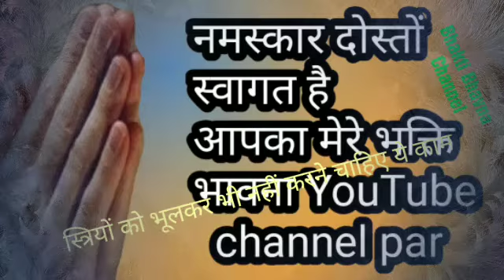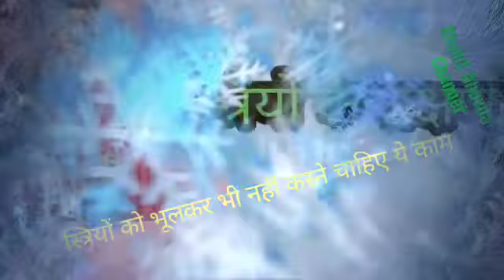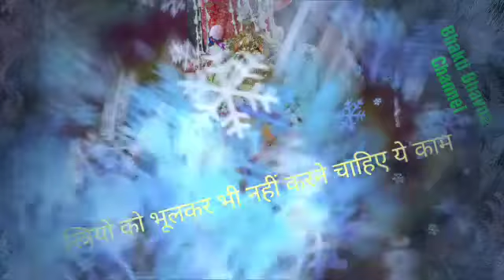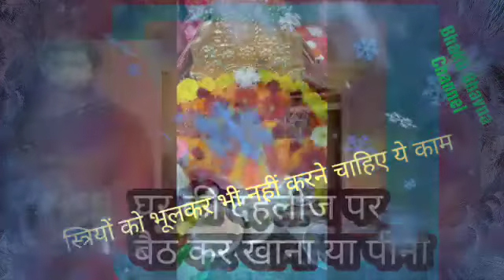स्त्रियां भूलकर भी ना करे ये काम वर्ना पति को मुसीबत आती है।स्त्रियों के लक्षण।vastu shastra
स्त्रियों के लक्षण स्त्रियां भूलकर भी ना करें ये काम वरना होगी परेशानी

नमस्कार दोस्तों स्वागत है आप सभी का मेरे भक्ति भावना यूट्यूब चैनल पर

आज मैंने इस वीडियो में कुछ ऐसी बातें बताइए जो घर की स्त्रियों को खास करके ध्यान रखनी चाहिए अगर इन बातों का ध्यान नहीं रखती तो घर में परेशानी और  डालिद्रता आना शुरू हो जाती है

चार ऐसी बातें जो वास्तु दोष के हिसाब से अगर आप करते हैंतो घर में परेशानी आना शुरू हो जाती है हर प्रकार की मुसीबतें आना शुरू हो जाती है तुझे भूल कर भी ना करें